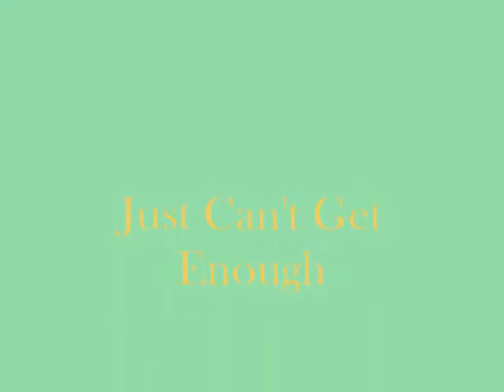Just Can't Get Enough Webkinz - Unfinished version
I was testing with music videos.